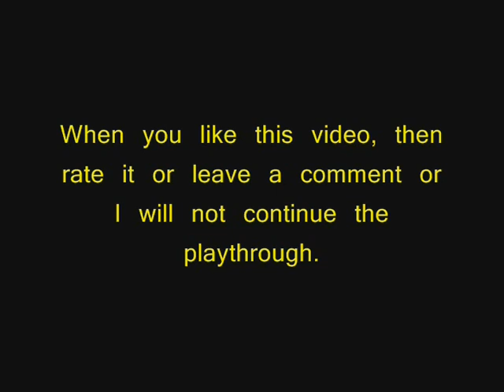A3D's Ultimate DOOM Secrets Guide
My name's Joey aka A3D & this is my Legacy Let's Play for Ultimate Doom! Legacy LPs are LPs I did before 2014. The Quality might be bad but the fun is real!